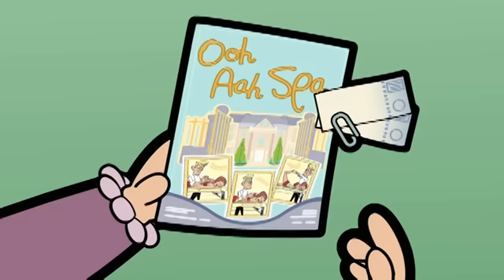Mr Bean's Got BUGS! | Mr Bean Cartoon Season 3 | Funny Clips | Cartoons For Kids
Mr Bean's in a crisis... his house has been swarmed by dastardly bugs!